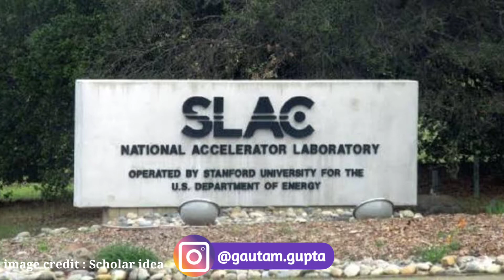World most powerfull Camera|VERA C. RUBIN OBSERVATORY| Duniya ka sabse powerfull Camera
This Video about World most powerfull Camera ..